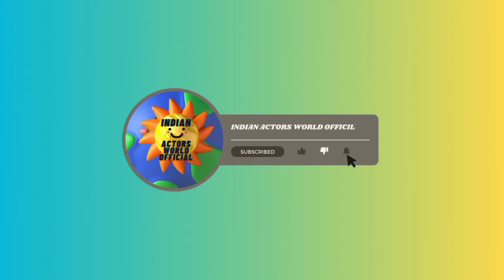Actor Kalidas Jayaram's New Family Album 🥰Unseen Photos 🥰